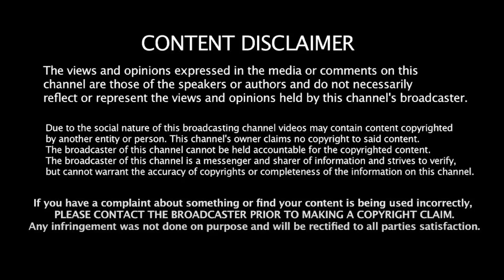PTR-ஐ வம்புக்கு இழுக்க சொல்லி மிரட்டிய பாஜக! | Dr. Saravanan | Annamalai | BJP vs DMK | Modi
PTR-ஐ வம்புக்கு இழுக்க சொல்லி மிரட்டிய பாஜக! | Dr. Saravanan | PTR | Annamalai | BJP vs DMK | Modi | PTR Palanivel Thiagarajan | Liberty Tamil